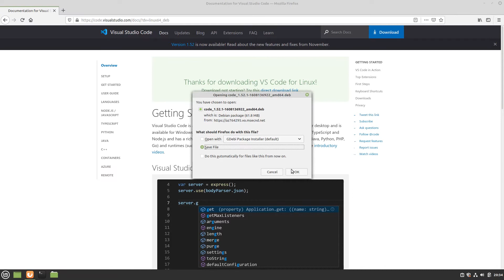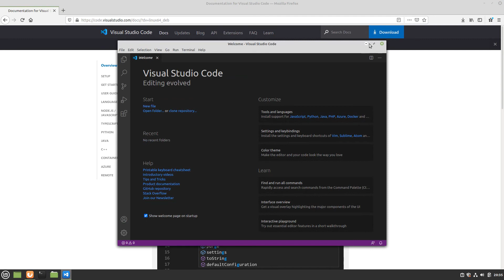How to install VS Code on Linux Mint 20.1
In this video, we are looking at how to install VS Code on Linux Mint 20.1.  Enjoy!